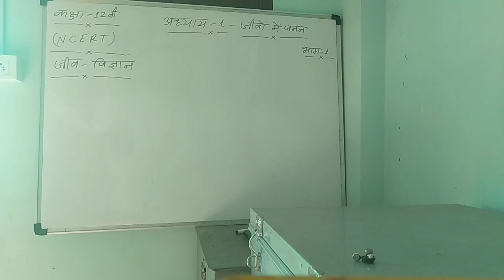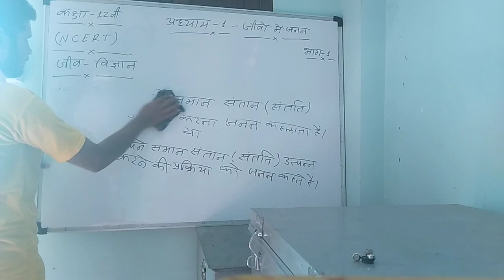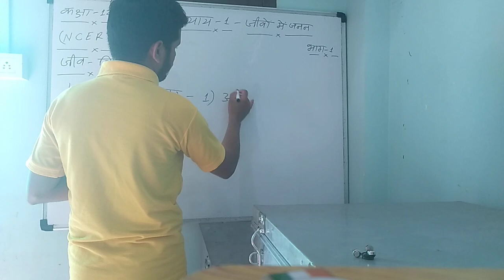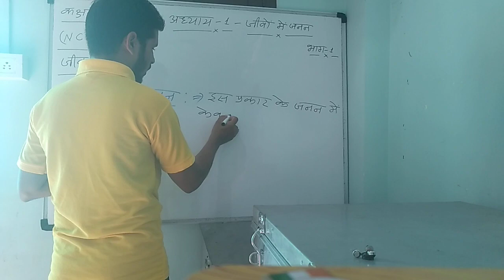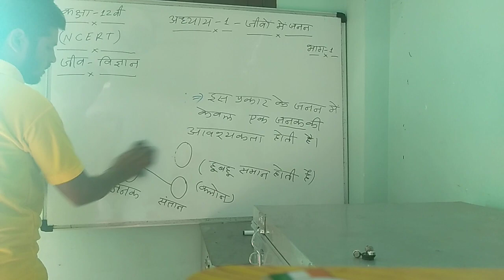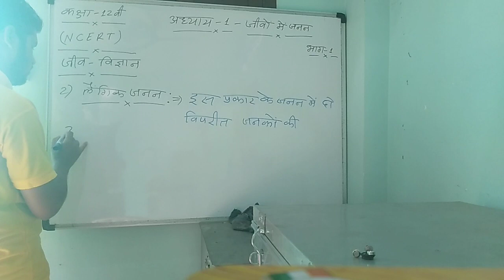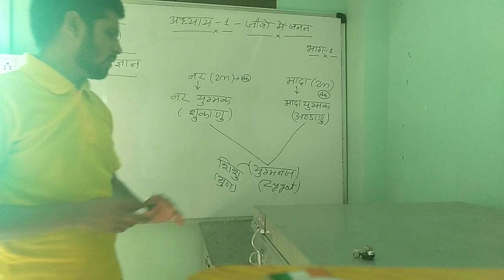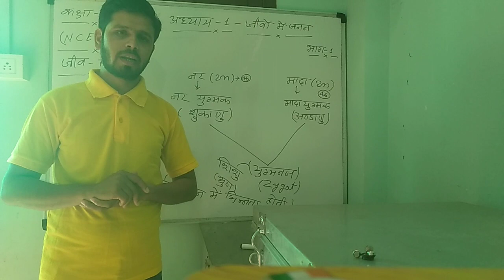कक्षा-12वी, अध्याय-1, जीवों में जनन, भाग-1, for All NCERT Pattern